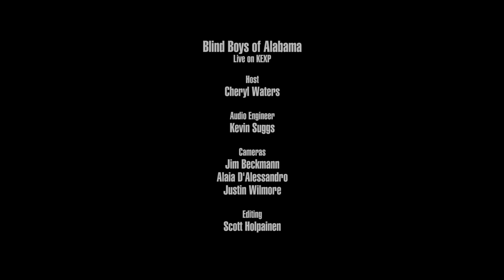Blind Boys of Alabama - If I Had A Hammer (Live on KEXP)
presents Blind Boys of Alabama performing "If I Had A Hammer" live in the KEXP studio. Recorded September 2, 2016.

Host: Cheryl Waters
Audio Engineer: Kevin Suggs
Cameras: Jim Beckmann, Alaia D'Alessandro & Justin Wilmore
Editor: Scott Holpainen